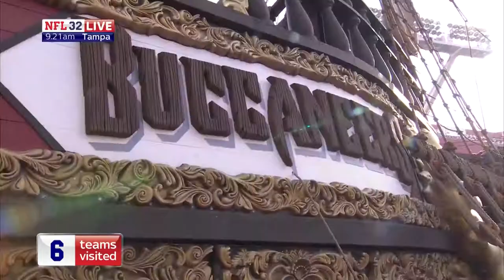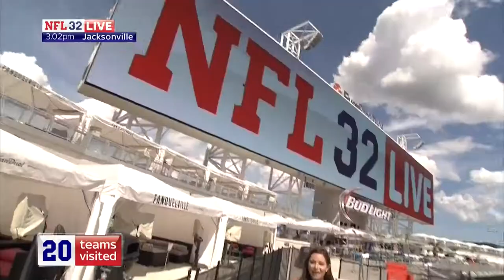CORI YARCKIN HOSTING REEL 2017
Cori Yarckin... Entertainment/Sports Presenter and Host.

You can catch her as the in-arena emcee during the Orlando Magic games as well as a featured personality on OrlandoMagic.com and FOX Sports Florida.  She also appears from time to time as a special guest reporter on the British network, Sky Sports.  You may remember her from her music career when she appeared on The CW's "The Next," MTV's "TRL", and also in Rolling Stone Magazine.  Follow her social media @CoriYarckin on Twitter and on Instagram.